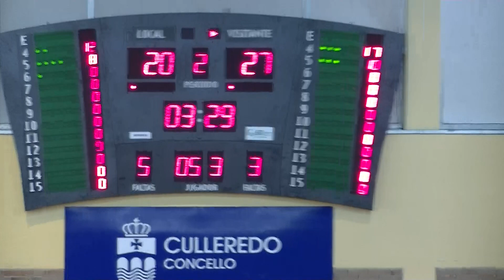Culleredo - Trebóns parte 5